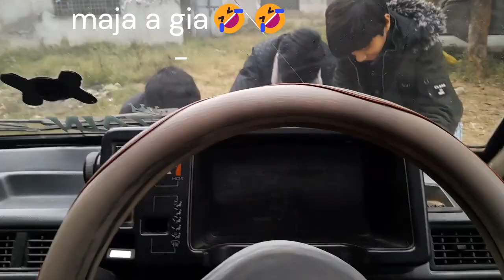VLOG#23|GARI KA PROGRAM TO WARE GIA🤣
Version 1:
In this YouTube video, we delve into the fascinating world of automotive programming. Join us as we explore the intricacies of "GARI KA PROGRAM TO WARE GIA." Discover the latest advancements in car programming techniques and gain insights into how it impacts the performance and functionality of vehicles.

Version 2:
In this video, we uncover the secrets behind "GARI KA PROGRAM TO WARE GIA." Join us as we unravel the mysteries of automotive programming and its significance in the world of cars. From optimizing engine performance to enhancing safety features, we explore the various aspects of programming that shape the driving experience. Don't miss out on this captivating discussion that will broaden your knowledge about car programming.

Version 3:
Curious about the phrase "GARI KA PROGRAM TO WARE GIA"? Look no further! In this YouTube video, we dive into the world of automotive programming and decode the meaning behind this intriguing text. Join us as we explore the role of programming in modern cars, from controlling electronic systems to enabling advanced functionalities. Gain a deeper appreciation for the technology that powers our vehicles and discover how it has revolutionized the automotive industry.